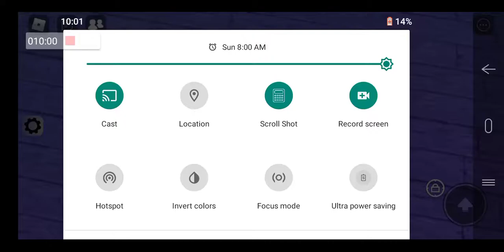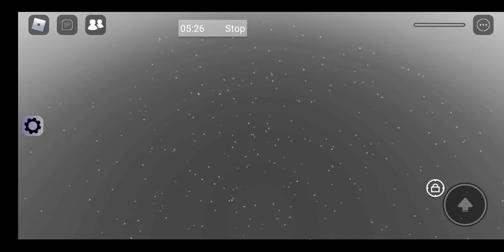My Part 2 Roblox Username:Mallow_136